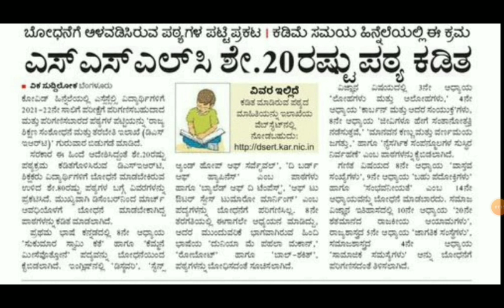GOOD NEWS FOR SSLC STUDENTS|students solution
Upi id:hatersvtu@ybl